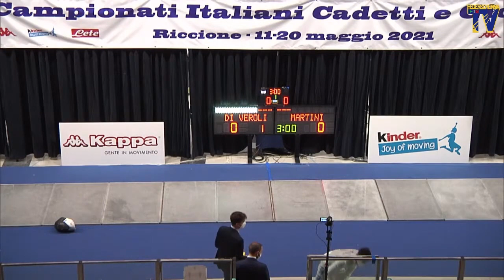Italian Championships 2021 JMF - L4 - Davide Di Veroli v Martini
This is the second semifinal bout in the junior men's foil event at the Italian Championships in Riccione. Davide Di Veroli is on the left and Tomasso Martini is on the right.